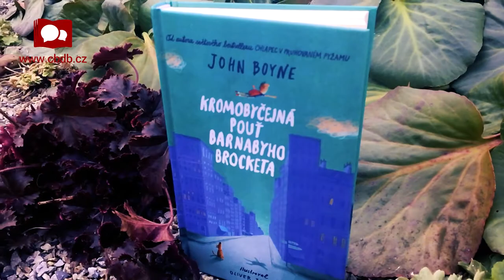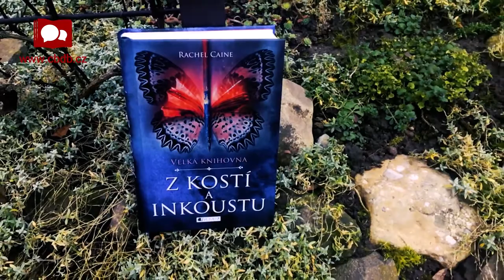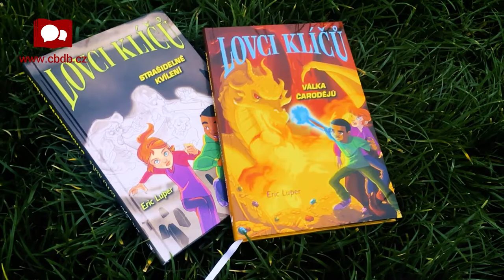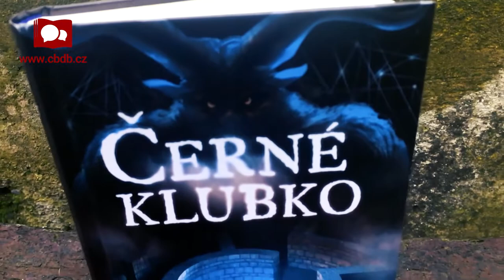ČBDB Knihorádce #02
Ahoj, milí diváci,
přináším Vám nový díl Knihorádce s dalšími knižními tipy. Věřím, že si něco vyberete :)